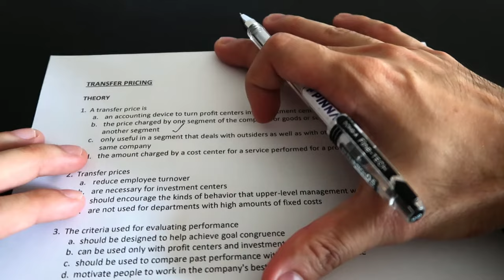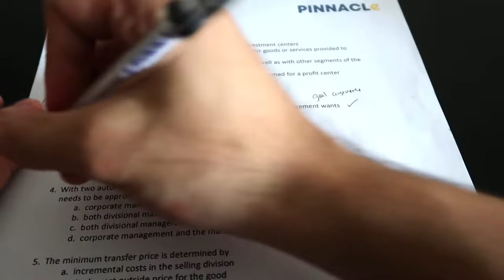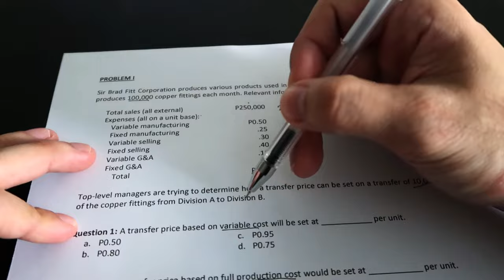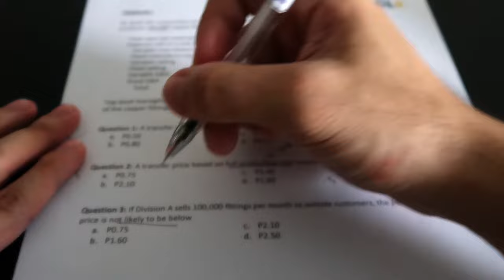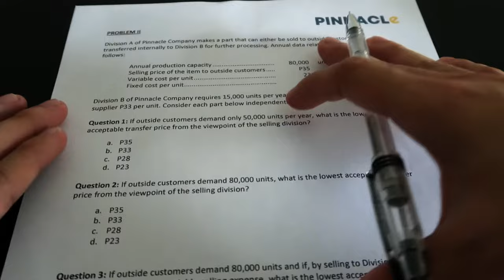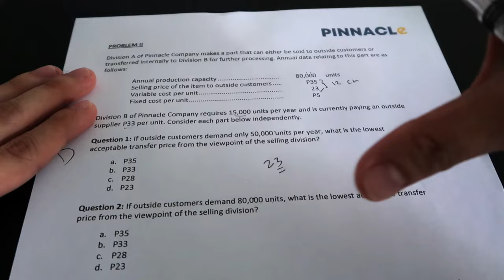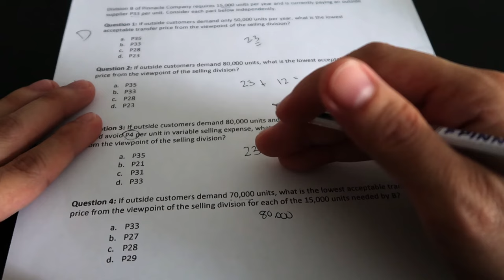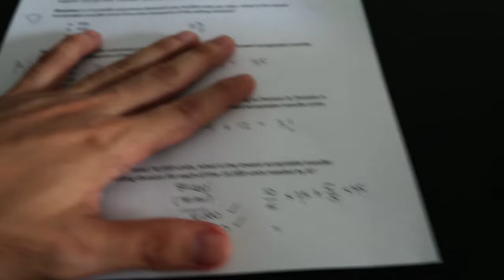MAS: TRANSFER PRICING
Follow me for more free tutorials, tips, and updates 😊

Add or follow me (Brad dela Cruz) on my personal account for updates and I will also try to answer your accounting-related questions.